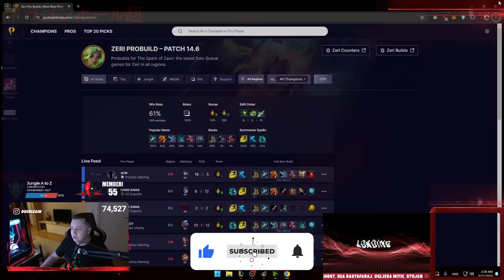DA LI JE ZERI JUNGLE ZAPRAVO BROKEN??? - Jungle Z to A | Ep. 5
VAS OMILJENI JUNGLER U NOVOJ EPIZODU JUNGLE Z TO A-a!

Editor: @pavle.raonic
Thumbnail: @denisdsg